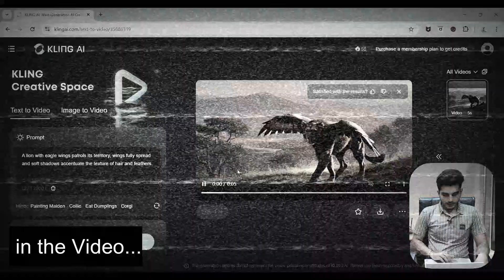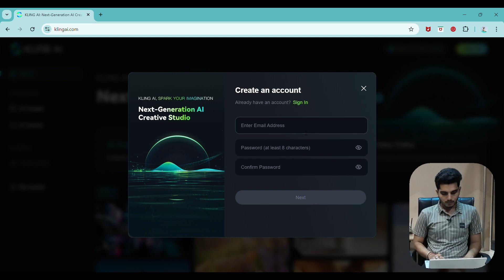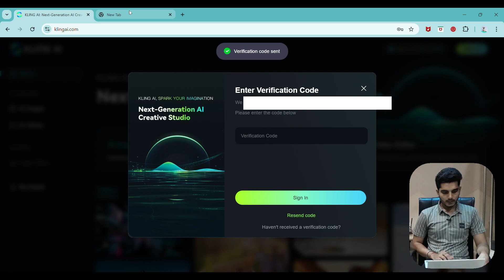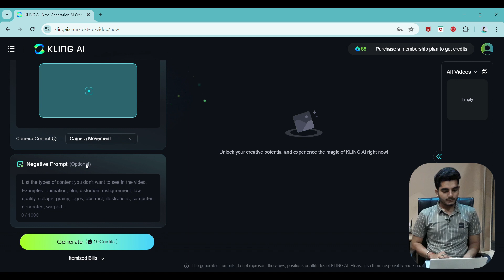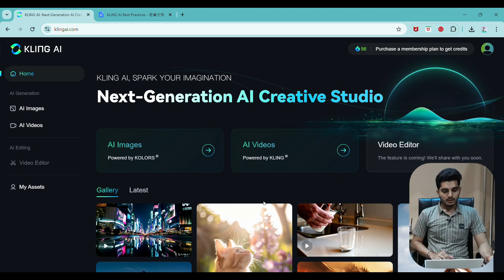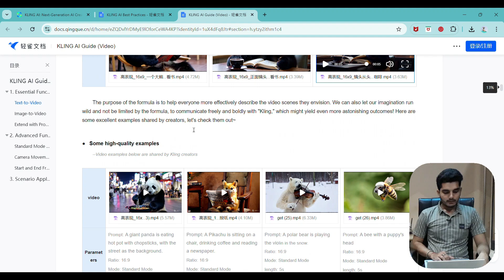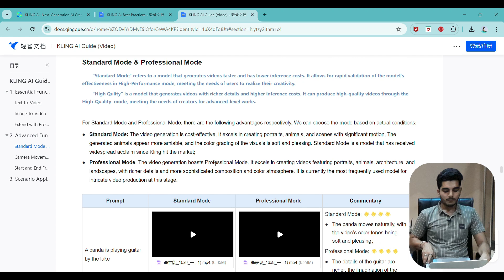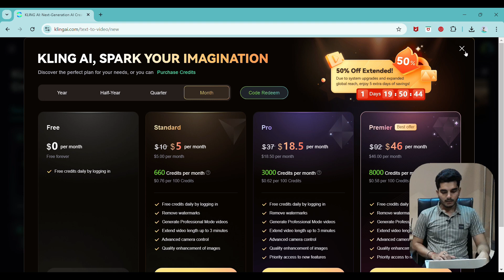How To use Kling AI in 2024 | Free Sora Alternative - अब Kling AI से Video बना सकते है !!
About Kling AI:
Kling AI is an advanced text-to-video generation model developed by Kuaishou Technology, a major Chinese tech company and competitor to TikTok. It utilizes cutting-edge 3D spatiotemporal joint attention mechanisms to create highly realistic videos from text prompts, with capabilities that often surpass its competitors. Kling AI can generate videos up to two minutes long at 30 frames per second and 1080p resolution, simulating real-world physics and combining complex concepts to produce unique, imaginative scenarios.

To Umid Hogi Aapko Ye Video Pasand Aaya Hoga - Pasand Aaye To Video Ko Like aur Channel Subscribe Bhi Jrur Kijiye Taki Aur Asi Useful aur Make Money Online, Affiliate Programs, Best Websites Review, AI, Ai tools and Much More Ase Hi Video Laate Rhe aur Video Ko Share Bhi Jrur Kijiye. To Milte Hai Aur Ase Hi New aur Interested Topic aur Video Ke Sath Tab Tak Ke Liye Dosto Aapka Bahut Bahut Dhanywad !!

follow on social media's 👇👇
Amitsony